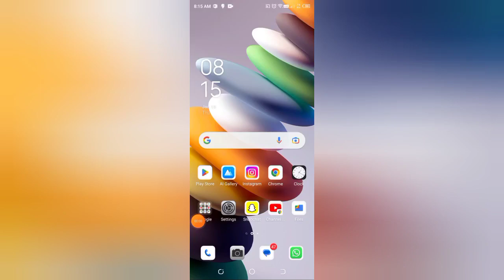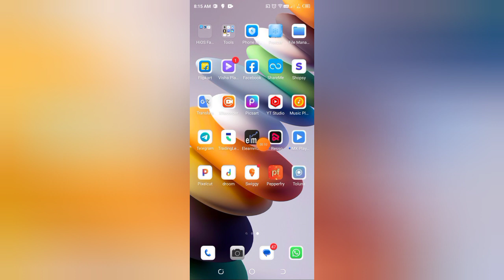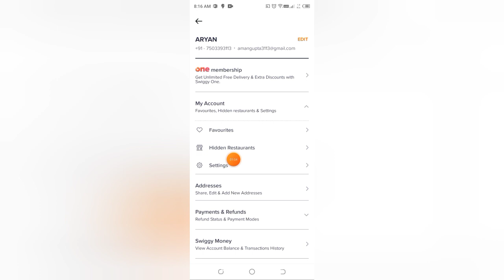how to on picture mode in swiggy , swiggy Mein picture Mode Kaise on Karen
how to edit menu on swiggy,how to order food in swiggy cash on delivery,how to enable cash on delivery in swiggy,how to change swiggy profile picture,how to do cash on delivery on swiggy,how to register on swiggy as a seller,how to order food in swiggy,how to order food in swiggy app,how to edit name in swiggy app,how to add location in google map in tamil,how to put your messenger profile picture on whatsapp status,how to register restaurant with swiggy